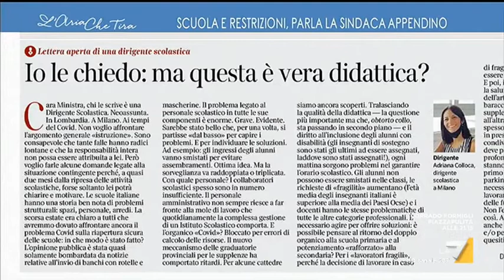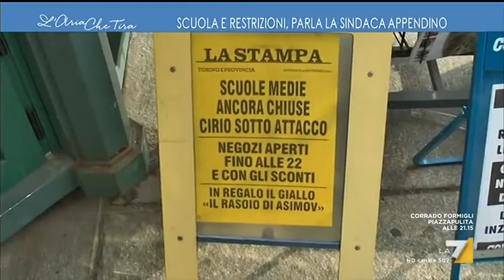Rientro a scuola, Chiara Appendino: "Bisogna agire sui trasporti e intervenire con tamponi rapidi"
Chiara Appendino (sindaco di Torino): "Tutta la squadra di governo ha lavorato per riaprire la scuola. Come sindaci metropolitani abbiamo incontrato la ministra Azzolina per garantire un rientro in classe in sicurezza".